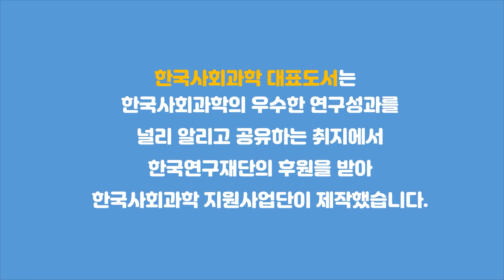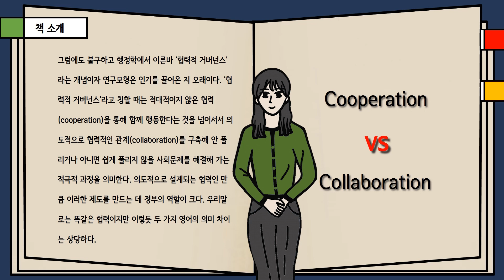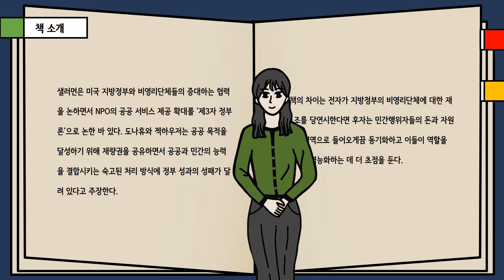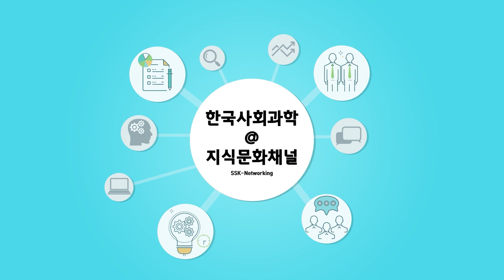[저서] 함께 풀어가는 사회문제